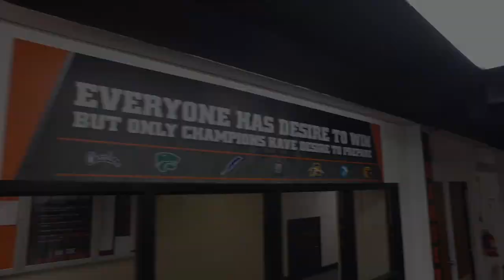Eastlake North Ranger Football 2019 "Men Of North"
Do you have what it takes to become a "Man of North"? That's the question on the mind of Ranger's Head Coach Shawn Dodd. Our community and our district take pride in the personal development of our players, and their educational success. On and Off the field, a "Man Of North" will carry themselves with Conviction, Character, Commitment and a Great Attitude. Hear from Coach Dodd and our players in this preview of the 2019 Men of North.